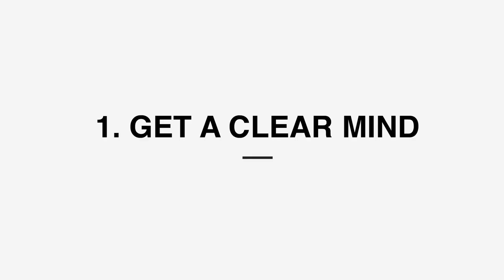WHAT'S MY THING? /AskOlka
Hi guys! I am back! I want to make this a regular weekly series where I answer your questions about life, art, graphic design, becoming a graphic designer etc. Leave your Questions down below!

Videography by
Kseniya Fedorchuk